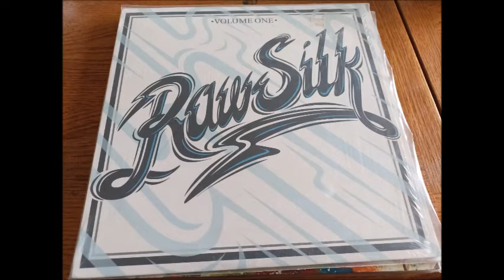BUS CRATES 16 BIT ENSEMBLE - IN GEAR OMEGA SUPREME REC 2013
Funk Music RAW SILK Compilation Bonne écoute !